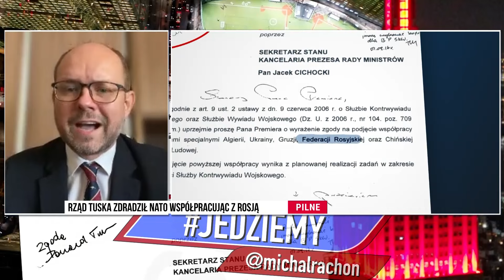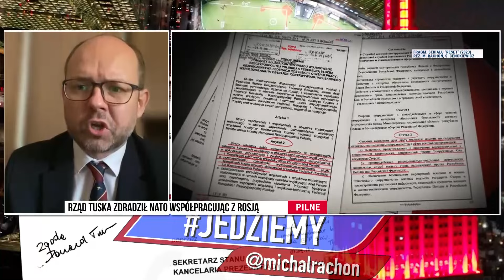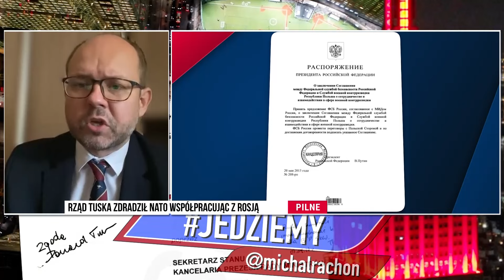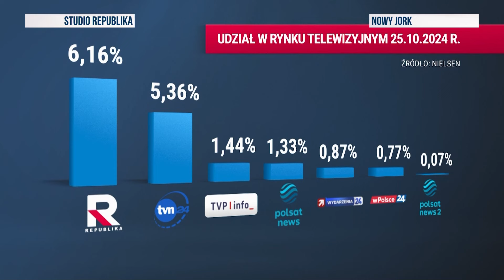Jedziemy| Przydacz: Tusk boi się przypominania jego prorosyjskość,stąd paraliż komisji Cenckiewicza